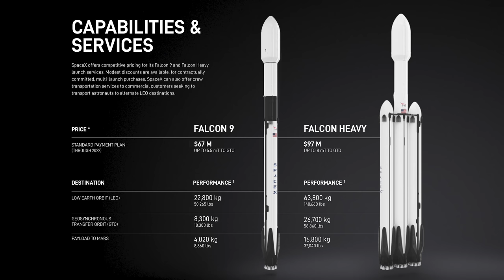Erklärung der SpaceX Landung von Raketen und die Technik warum die Falcon 9 nicht schweben kann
In dem Video heute schauen wir uns im Detail an, wie die Landungen der Falcon 9 und Falcon Heavy Booster von SpaceX funktionieren. Wie es der Konkurrent Blue Origin von Amazon-Gründer Jeff Bezos macht. Und warum das Starship von SpaceX das Ganze noch eine Nummer spektakulärer macht.